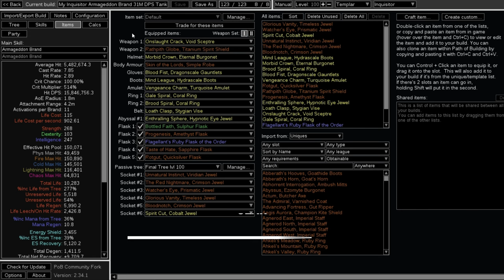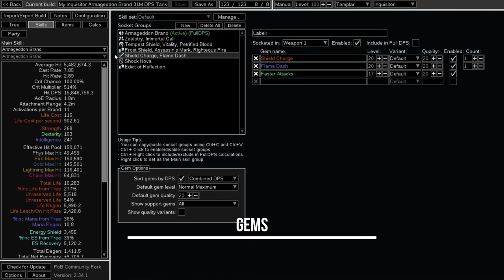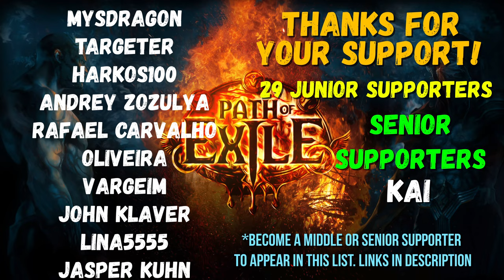(Updated 3.25 POB) Mega tanky Inquisitor Armageddon Brand Build, 31M DPS, 10k regen POE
Mega tanky Inquisitor Armageddon Brand Build with 31M Pinnacle DPS, 10k total net regen (life + ES) with Righteous Fire on. Can do all normal and uber bosses, can facetank almost all their hits, can stand in Uber Shaper's beam, bullet hell etc. Can apply 50-60% shocks on non-uber pinnacle bosses (30-40% on uber bosses).
Build has lot of defenses: high life and ES pool, Petrified Blood combined with life recoup and high life regen, life leech, 38% phys dmg taken as elemental, 75/75 block, Frost Shield, Immortal Call, immunity to freeze and shock etc.
Btw, most of life drops that you can notice in video come from sacrificing life for casts (Rathpith Globe shield), not from incoming dmg. High cast speed and 10% sacrifice life per cast can make a bad joke, so don't cast too much (don't hold armageddon brand button for long time), just need to set few brands, apply Assassin's Mark and use Shock Nova once per 2-3 sec.
Notice: yes, it's not the best build in terms of cost/dps, because it's hard to scale brands dmg, but anyway it's the highest dps and the tankiest arma brand that u can find on poeninja (without mageblood).

Budget: I spent 162 div, all prices in POB notes, most gear purchases was recorded, u can see them in video. Prices can raise a lot after publishing this video!

3.25 POB (bit lower phys max hit because many sources of phys taken as ele were removed in 3.25)
If you want to have early access to next builds (1-2 days), which allows you to search/buy items for them before prices rising, then become middle or senior supporter on YouTube or BuyMeACoffee

► Join my channel to support me and get access to perks (priority reply to comments, loyalty badges, help with your POE builds, your name in my videos, early access to videos, members-only exclusive videos)

Timestamps:
0:00 T16 Mapping
1:03 Elderslayers
1:22 Shaper Guardians
1:41 Maven's Invitation: The Elderslayers
2:15 Maven's Invitation: The Formed
2:45 Black Star and Infinite Hunger
3:06 Uber Searing Exarch
4:33 Uber Eater of Worlds
5:30 Uber Shaper
6:31 Uber Sirus
8:05 T16 Poorjoy's Asylum, 150% inc dmg
8:46 T16 Legion
9:16 T16 Breach
9:44 T16 Expeditions with Extreme Archaeology
10:24 T16 Harvest
10:51 Forbidden Sanctum lvl 83, 50% more life
12:30 Buying items for this build
14:47 POB DPS, Defenses
15:05 Gear
15:50 Gems
16:16 Passive Tree, Jewels
17:51 Ascendancy Order, Bandits, Pantheon
18:10 How to level it
18:25 Special Thanks to my Supporters

POE 3.22, 3.25 Mega tanky Inquisitor Armageddon Brand Build, 31M DPS, 10k regen
POE, Path of Exile, poe 2, poe 3.25 fast clear, poe builds 3.25, poe 3.25, poe 3.25 starter builds, poe 3.25 settlers of kalguur, poe 3.25 builds, armageddon brand 3.25 tanky, poe 3.25 arma brand build, poe 3.25 brand autobomber, poe insane clear speed, poe 3.25 autobomber, poe 3.25 walking sim simulator, poe 3.25 mapping build, poe 3.25 uber bosser, 末日烙印, 종말의 낙인, アルマゲドンブランド, Runa do Armagedom, Symbole de l'apocalypse, Zeichen des Untergangs, Marca de armagedón, poe 3.25 krangled passives, poe 3.25 blast from the past starter build, poe 3.25 shifting stones starter, november events, archmage poe,